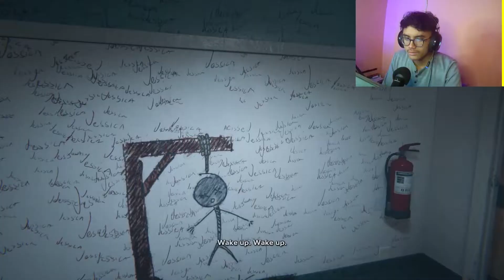OUTLAST 2 INDONESIA - KEJEBAK DI KAMPUNG SESAT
Hallo guys kembali lagi sama gue KarasoGemu di game horror yah, kali ini gue main game outlast 2 guys, game yang ceritanyanya berbasis petualang mencari istri MC yang di culik disuatu Desa, yuk ikutin gimana keseruan Blake (MC) mencari istrinya yang di culik, lets go